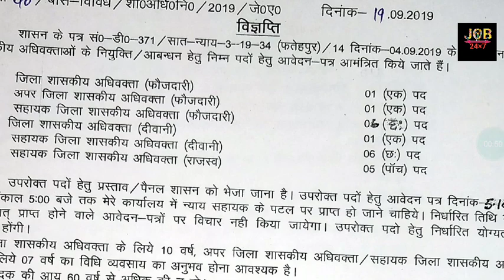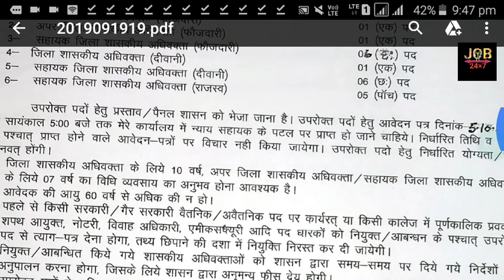Jobx7 FATEHIPUR DIST REQUIREMENTS 2019